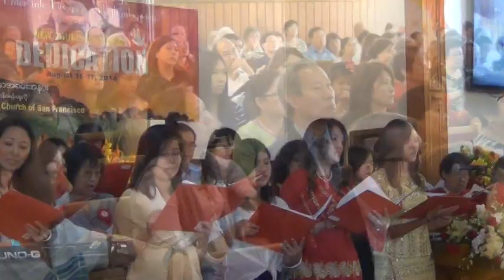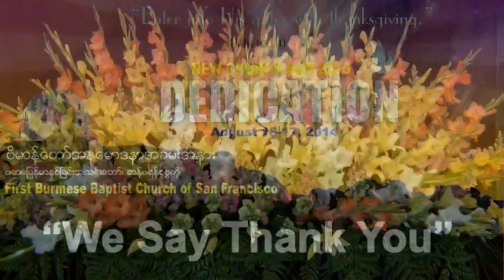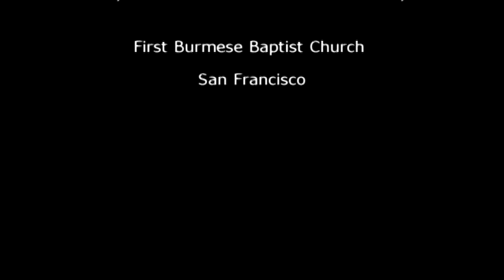"We Say Thank You" San Francisco Burmese Church Choir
First Burmese Baptist Church of San Francisco celebrate New Church Building Dedication on August 16, 2014 and Church choir present a sensational heart-felt thanks to God with this Choir, "We Say Thank You."